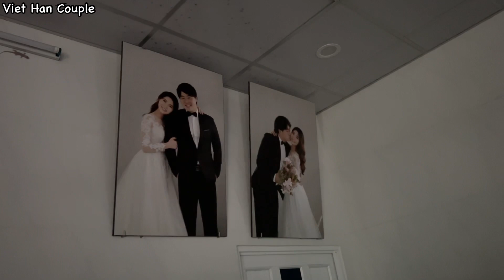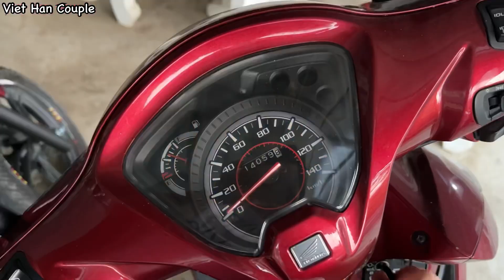Vlog 498| Buổi sáng ở quê, CƠM SƯỜN SỐ 1 Hoon ăn liền 2 dĩa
Buổi sáng ở quê, CƠM SƯỜN SỐ 1 Hoon ăn liền 2 dĩa